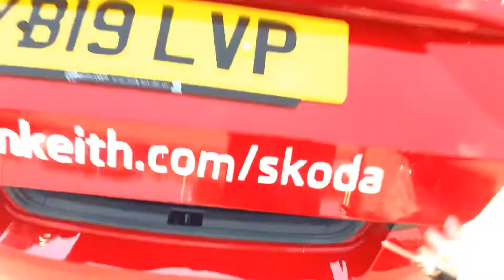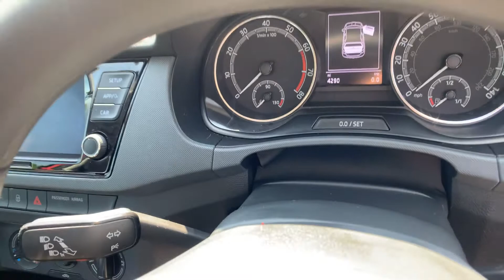24 June 2020